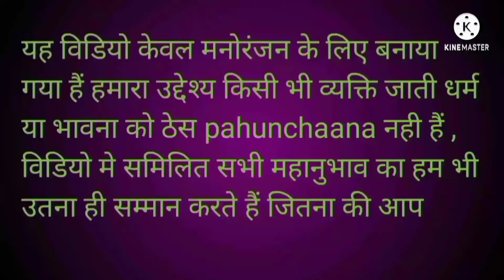comedynightswithKapil , kapilsharmashow ,dubbingcomedy, funnycomedy, dubbingmovie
comedy video
funny dubbing video
new dubbing comedy video
sunnydeolajaymovie
ajaydevgun movie
sunny deol movie
Ajay Devgan funny dubbing
Karishma Kapoor.funny dubbing
New dubbing video
comedy dubbing
dubbing movie
Ajay devgun dubbing

dubbing movie

kapil comedy
funny comedy
comedy kapil
dubbing comedy
new comedy
dubbing movie
ajaydevgundubbing।comedy
sunnydeol dubbing comedy

sexi video
suhana Khan
sexi video
sexivideo
roshan।chandu।ki।comedy
roshan chandu comedy